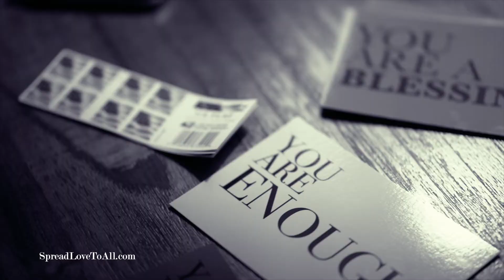SpreadLoveToAll.com Introduction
Custom/Handwritten Postcard Service for Any Occasion.

A KIND WORD & THOUGHTFUL GESTURE CAN SAVE A LIFE